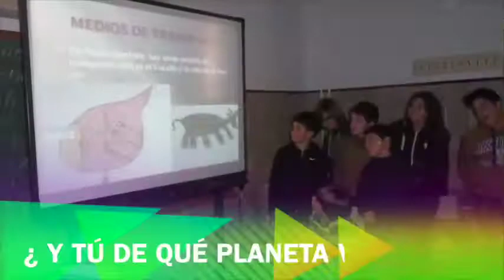Vídeo resumen de "CRIET: Academia de astronautas": CRAs La Cepa y L'Albardín y CP San Blas